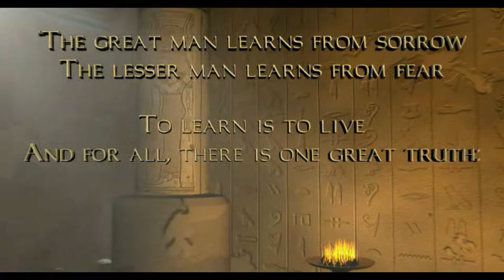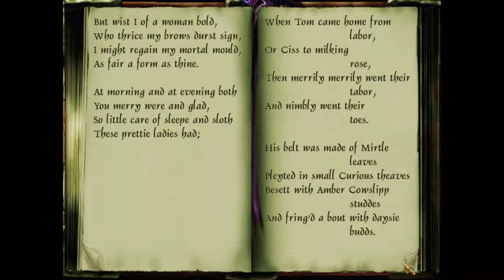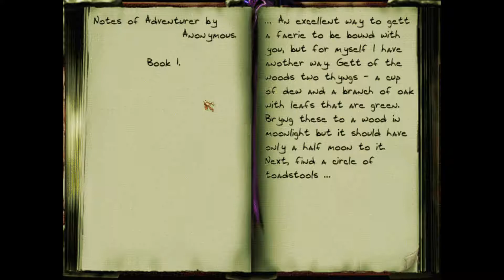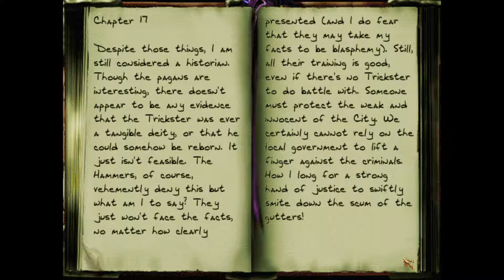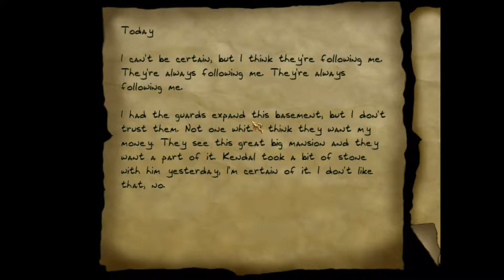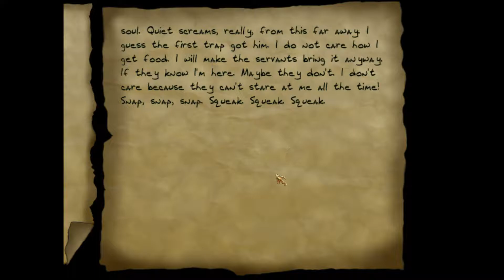THIEF 2X: THE SHADOWS OF THE METAL AGE 💰| Unerwarteter Schutz #01 [Experte][Deutsch]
Thief 2X ist eine von Fans erstellte, unkommerzielle Erweiterung für den zweiten Teil der Reihe. Sie umfasst eine neue Kampagne, welche 13 Missionen sowie neue Zwischensequenzen, Sprachausgabe etc. beinhaltet. Bei der Entwicklung orientierte man sich streng am Original, um die Handlung ebenbürtig weiterführen zu können.

Thief 2X: Shadows of the Metal Age (or T2X) is an unofficial expansion pack to Thief II: The Metal Age consisting 13 missions and numerous cutscenes. Featuring Zaya, a new female protagonist who replaces Garrett, it was created by a group of fans called The Dark Engineering Guild. Like other Fan Missions, in order to function this Mod requires Thief II to be installed.
The game presents a new protagonist, a young woman named Zaya. She has journeyed to the eponymous City, to meet her cousin Kedar and start a new life. Things take an unexpected turn though and she soon gets drawn into a murky world of crime and deceit as events spiral beyond her control. The story takes place approximately the same time as the Thief II timeline. Title: T2X: Shadows of the Metal Age

►Folgenbilanz:
Beute: 0
Gestohlen: 0 von 0
Niedergeschlagen: 0
Verletzungen: 0
Secrets: 1 von 4

►Handlung:
Vom mittelalterlich anmutenden dunklen Zeitalter zu Überwachungskameras und kanonenbesetzten Kampfrobotern? Es handelt sich um dieselbe Stadt aus dem Vorgänger, die nun die Aufschwungsphase der Mechanisten miterlebt – ein explosionsartig gewachsener religiöser Orden, der sich von den Hammeriten abspaltete. Deren im Vergleich geradezu rückständige Dampfmaschinen wichen somit ausgeklügelterer Mechanik, die sich rasant über die gesamte Stadt ausbreitete und mit offenen Armen empfangen wurde.

Angetan von dieser neuen Glaubensrichtung unter demselben Gott, dem Erbauer, und der Führung des charismatischen Ordensoberhaupts Karras, wechselte der Großteil der Gläubigen zu ihnen über. Selbst ehemalige Ordensbrüder drehten nun den Hammeriten den Rücken zu, die somit all ihre Macht einbüßten und doppelt abgelöst wurden: Als Kirche von den Mechanisten und als Gesetz von der Stadtwache.

Thief2X: Shadows of the Metal Age ist eine inoffizielle Erweiterung zu Thief 2. Es bietet eine komplett neue Story, fernab vom Geschehen rund um Garrett, 13 neue Missionen, neue Waffen, neue Gegner, etc...
Die Originalversion von Thief 2: The Metal Age wird benötigt.

Datum der Erstveröffentlichung: 15. Mai 2005
Author: Dark Engineering Guild
Entwickler: Looking Glass Studios
Herausgeber: Eidos Interactive